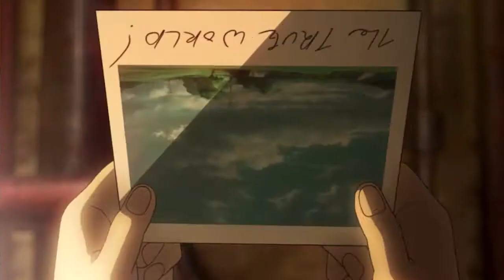[Spark] Patema Inverted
An in-depth look at the movie Patema Inverted by Yasuhiro Yoshiura and how it parallels the ASL Deaf (fireheart) experience!  WARNING: This video has spoilers.

No sound. English subtitles available. Transcript at Facebook post

Citation:
Patema Inverted. Dir. Yasuhiro Yoshiura. Gkids, 2014. Online Streaming Video. Patema Inverted. Amazon Prime. Web. Nov. 2016.

Curious about written ASL?